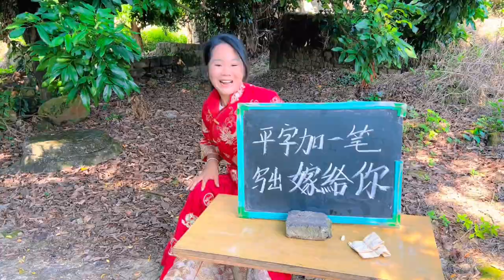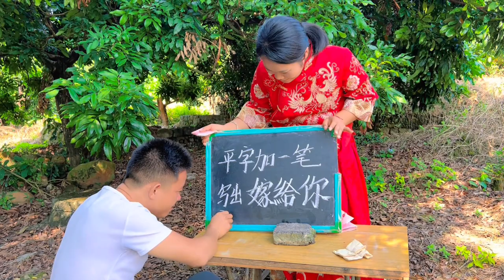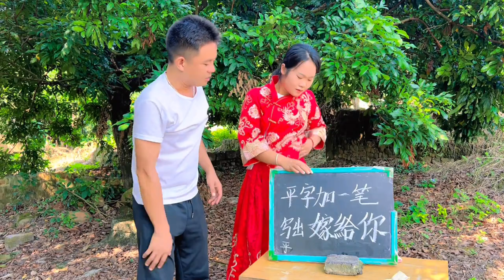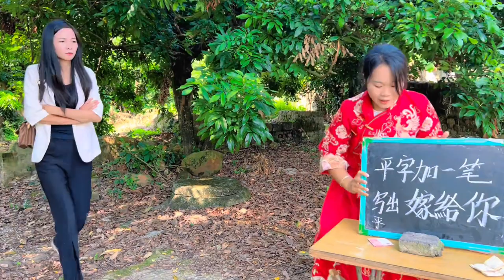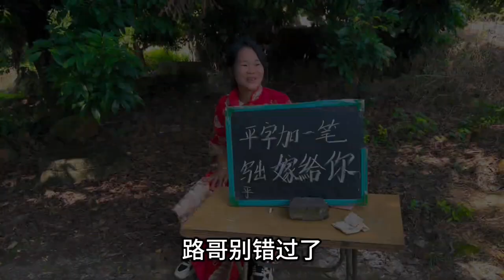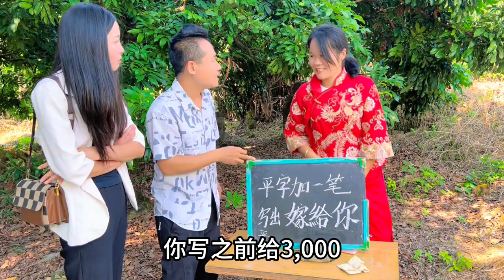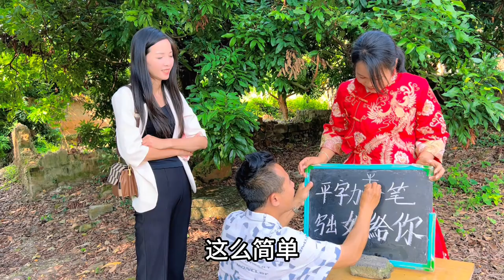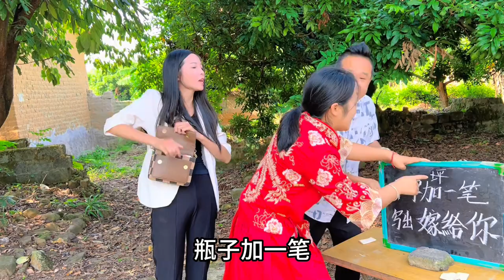男子只因写了一个字，就捡到一个老婆，究竟是哪个字如此厉害。